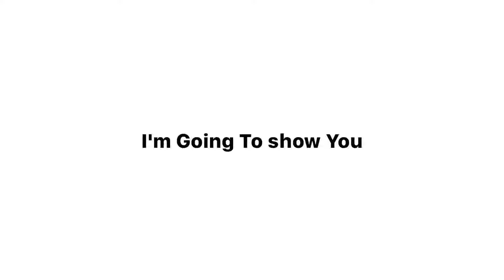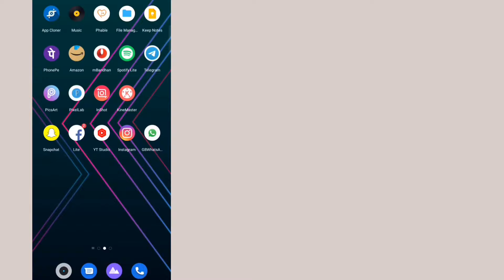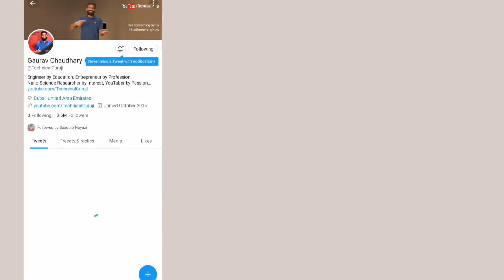How to Have iOS Emojis on Twitter 🐤 | iPhone Twitter For Android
Hello Everyone My name is Anshul and Welcome Back To a New video!🥂

About this Video : in this Video I'm going to Show You how to have iOS emojis on twitter / iOS Twitter on Android without Zfont apk and Without using app cloner So please Watch & Enjoy.

Much love From anshuldixit ❤️

1. All Content used is copyright to Anshul Dixit. Use or commercial Display or Editing of the content without Proper Authorization is not Allowed.
2. 2. Some Images, Musics, Videos, Graphics, are shown in this video May be Copyrighted to respected owners, not mine.